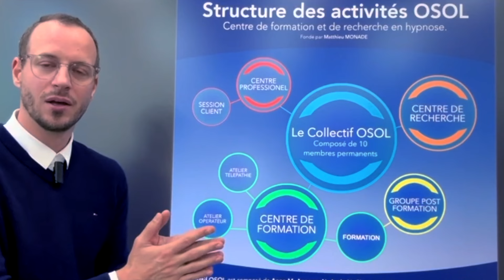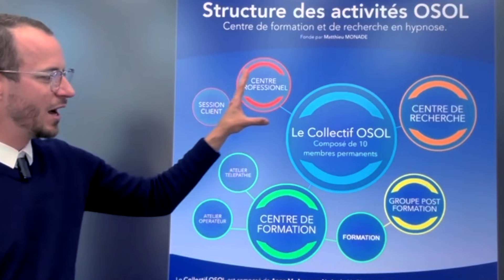PRÉSENTATION DU CENTRE DE FORMATION OSOL.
________CONTACT________

🚫 Copyright: Les téléchargements, la re-publication ainsi que toute autre utilisation des vidéos de cette chaîne sont formellement interdits. Si vous souhaitez partager cette vidéo, faites-le légalement en partageant les liens disponibles à cet effet.